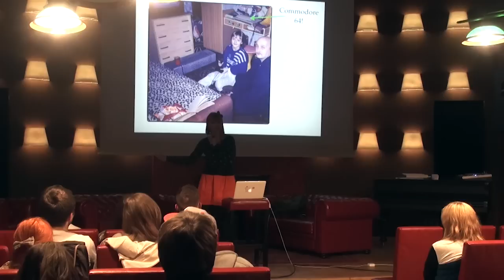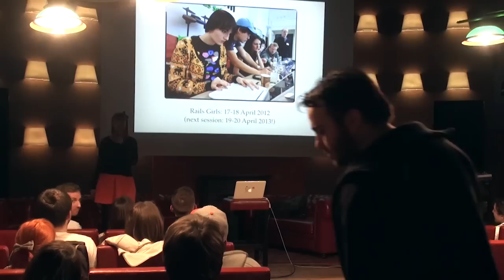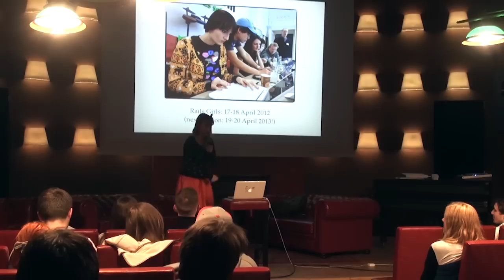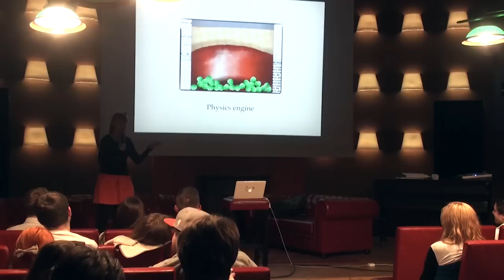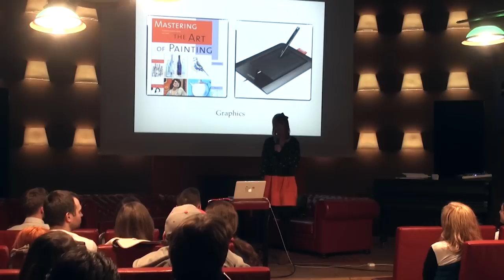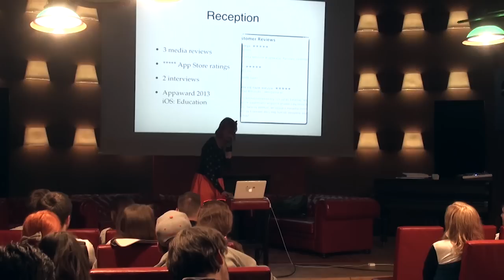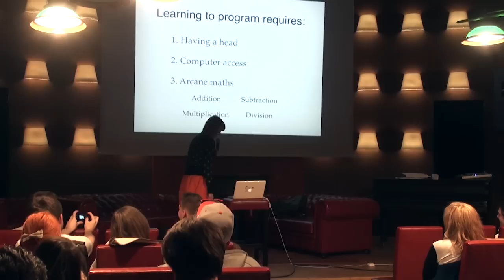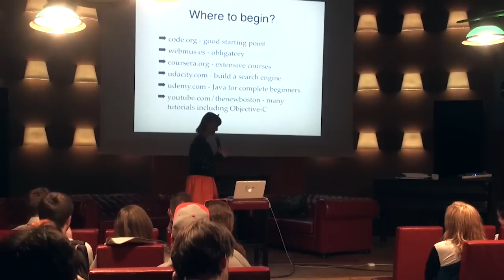Natalia Berdys @ Girls Swarm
Very inspiring talk by Natalia about writing her first app.